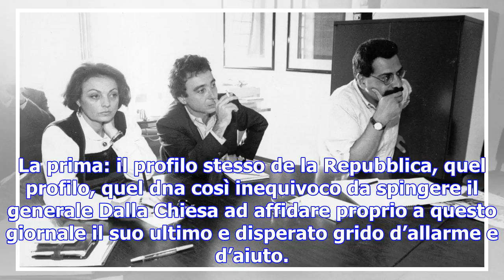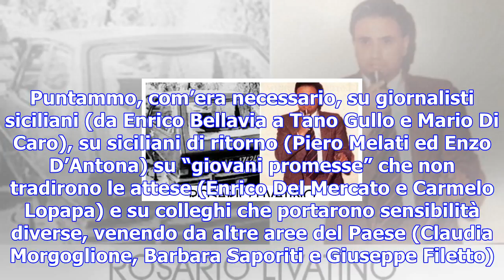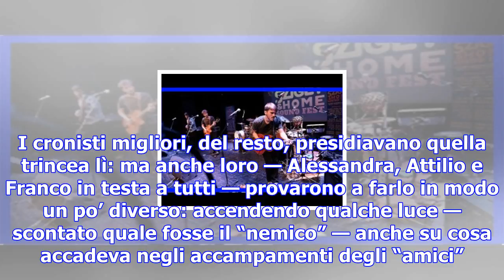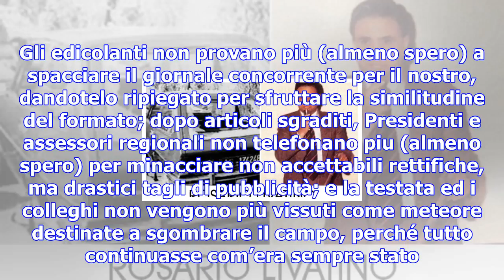"quell'estate al bar a costruire il nuovo giornale dell'isola"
Quando l’edizione siciliana de la Repubblica arrivò in edicola, in una delle ultime mattine dell’ott...